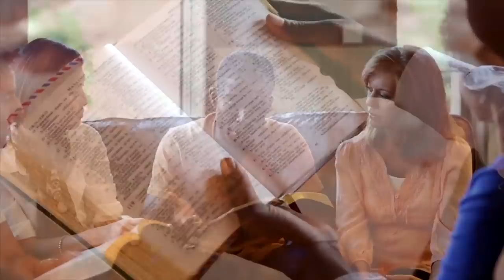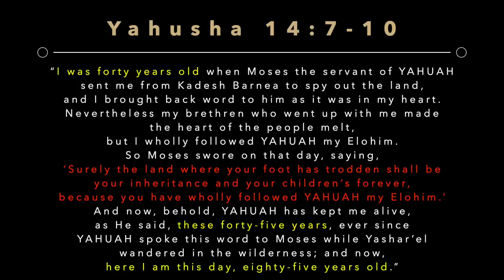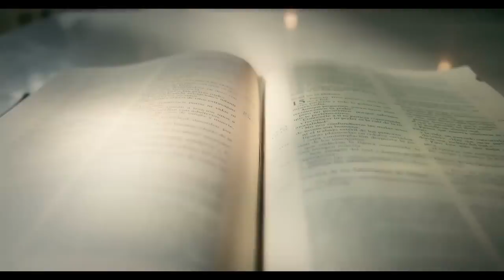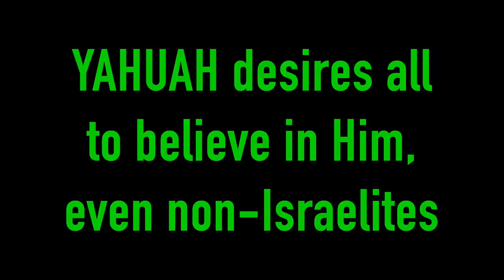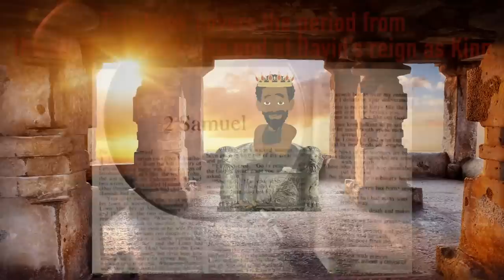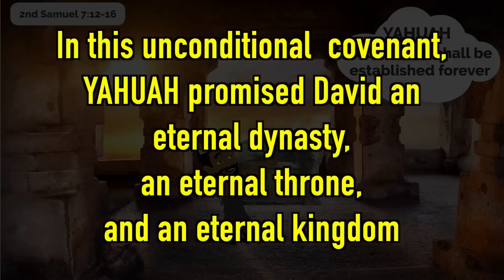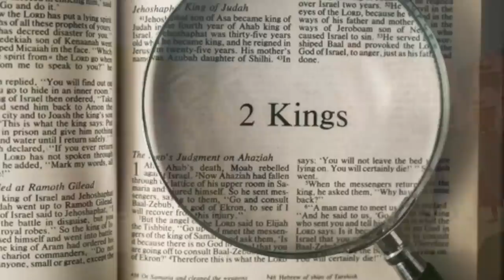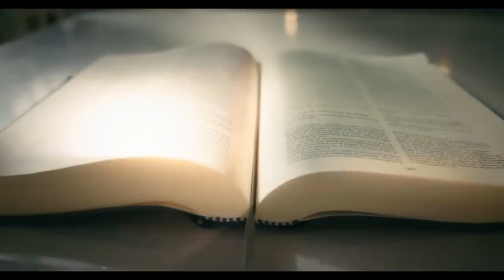HOW TO READ THE BIBLE (pt. 2): THE EXCITING BOOKS OF THE BIBLE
00:00 - Intro
02:44 - Book of Joshua
10:46 - Book of Judges
19:14 - Books of 1st  & 2nd Samuel
27:47 - Books of 1st & 2nd Kings